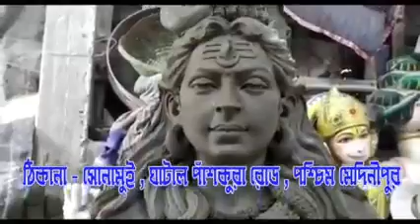নন্দীগ্রাম -১, ভেকুটিয়া ১ নম্বর অঞ্চল তৃনমূল কংগ্রেসের পক্ষ থেকে বিজয় মিছিল।